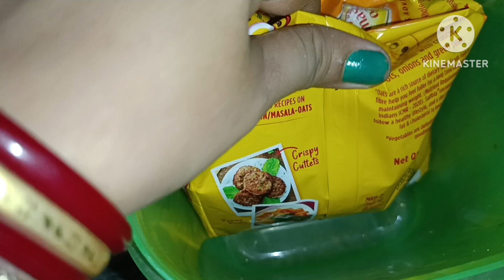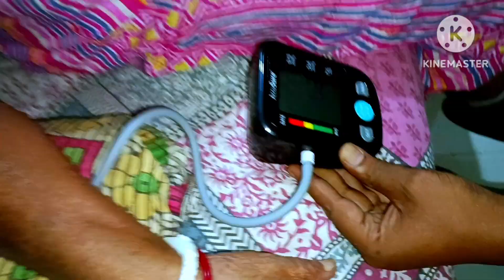aji dinati bohut kharap thila mo diya pain😭joro b chadunahi taku🙏🙏🙏odiavlogs